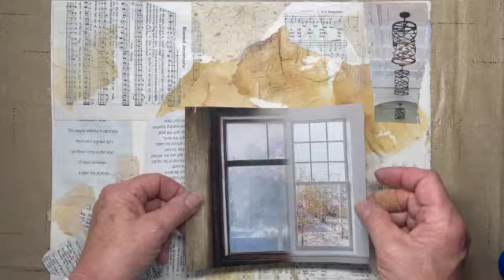Mixed Media Demo in Fall Colors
Fall colors surrounding a rustic window emerge from a magazine cut out and various mediums.